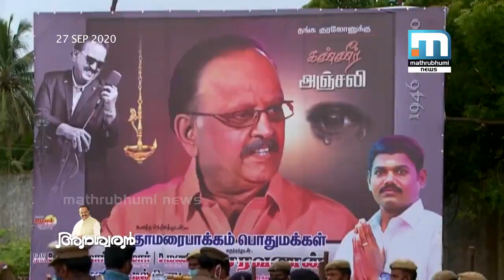അനശ്വരന്‍- എസ്പിബി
നമുക്കിടയില്‍ അതിരോ വരമ്പുകളോ ഇല്ലെന്ന് കൂടെക്കൂടെ ഓര്‍മ്മിപ്പിച്ച് കൊണ്ടേയിരിക്കുകയാണ് കാലം. ആ ഓര്‍മ്മപ്പെടുത്തലിന് ചുമതലപ്പെട്ടവര്‍ കലയെയും സാഹിത്യത്തെയും ഉപാസിക്കുന്നവരായിരിക്കും. അതുകൊണ്ടാണല്ലൊ എസ്പിബി നമ്മുടെ ഹൃദയത്തിന്റെ ഒരു കോണ്‍ കവര്‍ന്നെടുത്തത്. നമ്മുടെ പ്രണയത്തിനും വിരഹത്തിനും ഏകാന്തതയ്ക്കും അദ്ദേഹത്തെ നാം കൂട്ടു വിളിച്ചത്. നമുക്കും നമ്മുടെ നാളെകള്‍ക്കും തലമുറകള്‍ക്കും ഉജ്ജ്വല സംഗീതം സമ്മാനിച്ച മനുഷ്യന് വിട. അനശ്വരന്‍- എസ്പിബി.